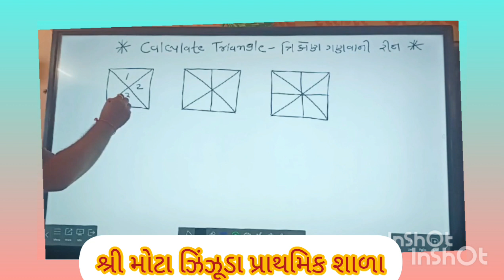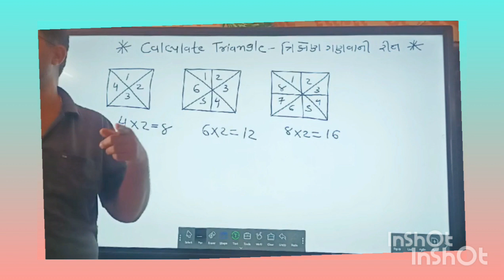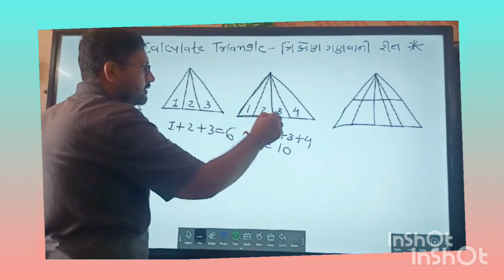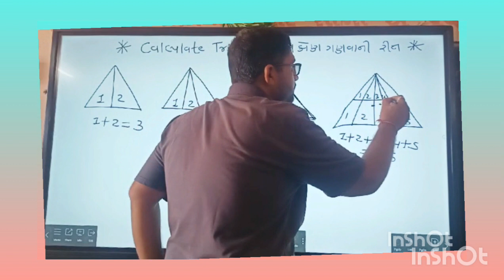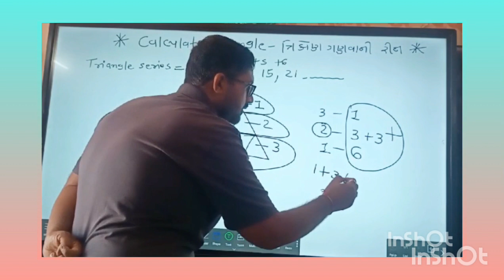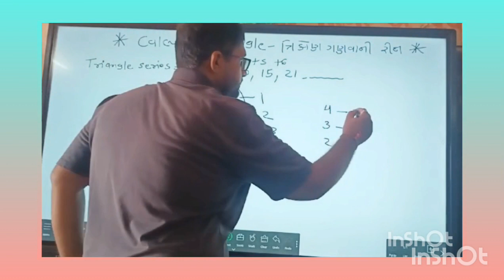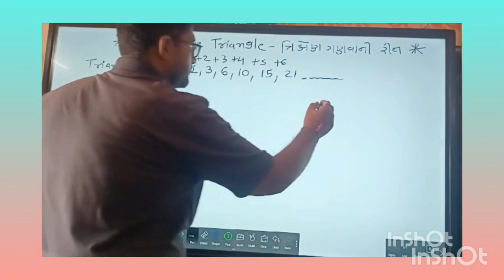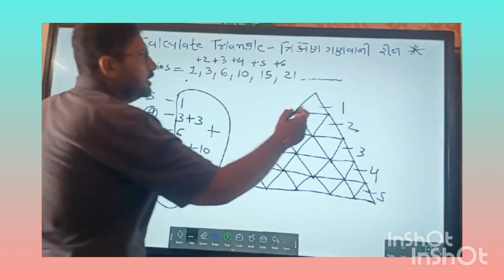Unlocking the secret of Triangle calculation| Reasoning with answer| Maths tricks| रीजनिंग इन हिंदी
"Unlock the secrets of geometry with our step-by-step guide on calculating triangles from any figure! Join us as we demystify the process and empower you to conquer geometry challenges with ease. Whether you're a student looking to ace your exams or a curious mind seeking to expand your knowledge, this video is your ultimate gateway to mastering the art of triangle calculation. Watch now and embark on a journey to geometric greatness!"

साधारण ब्याज| चक्रवृद्धि ब्याज |दूरी और गति
लाभ हानि |क्षेत्रफल एवं घनफल |अंश और दशमलव अंश
विभाज्यता की कुंजी |औसत |लसाअ & गुसाअ
वृत्त ग्राफ़ (पाई चार्ट) |बोडमास विधि |पूर्ण संख्या का योग
प्रतिशत | गुणनखण्ड |प्रधान संख्या |भुमीती
वर्ग - वर्गमूल |घन - घनमूल |प्रतिपादक
संभावना| वर्णमाला श्रृंखला| अल्फ़ा-न्यूमेरिक श्रृंखला
शृंखला समापन| त्रिकोणीय श्रृंखला| ए.पी./जी.पी. शृंखला
कोडिंग-डिकोडिंग श्रृंखला| वर्गीकरण |बैठक व्यवस्था
ट्रेन और नाव का उदाहरण| कैलेंडर तर्क |दिशा परीक्षण
खून का रिश्ता |कार्य एवं पारिश्रमिक |घड़ी का उदाहरण
रोमन संख्या |अनुक्रमण |नल और टैंक उदाहरण
आयु आधारित उदाहरण |साझेदारी उदाहरण
वर्ग, आयत & त्रिकोण की गिनती

Education | Reasoning | Shorts | trick | Trending | Shortsfeed | Viral | Maths | Aptitude
reasoning class, reasoning short trick, reasoning trick, reasoning practice questions, reasoning in hindi, reasoning previous year questions, reasoning practice set,
math best video, reasoning online class,
how to solve reasoning , reasoning concept video, reasoning previous year questions, math strategy,  reasoning class, reasoning by Jaydeep sadrani, math kaise sikhe, basic se math kaise sikhe, reasoning syllabus

Your queries and my Vedio on
reasoning by gk tricks|competitive maths trick
Reasoning practice set|Reasoning problem
Reasoning with solutions| Reasoning in gujarati |रीजनिंग इन हिन्दी
Competitive cracker
Competitive reasoning digital class
Best competitive exam classes
रीजनिंग इन हिंदी |Reasoning for competitive
Reasoning practice set |રીઝનીંગ ઇન ગુજરાતી
Reasoning questions| Reasoning with answer
Reasoning short trics in gujarati
Ganit practice work |Reasoning classes
Nmms maths tricks gujarati|Math practice
Math new tricks| Cet maths practice
Maths questions |Maths with answer
Maths short trics in gujarati |Maths tricks

GeometryTutorial
TriangleCalculation
MathematicsEducation
GeometryLessons
ProblemSolving
MathHelp
GeometrySkills
MathTutorials
EducationalVideos
MathematicsExplained

Facebook | Instagram | Youtube | Whatsup
India |
All test MCQs
Education tips
Study hub
Wifi study
Teaching
Webshala
Mega lecture

Tending
Trending shorts
Trending video
Viral
Viral shorts
Viral video
Shortsfeed

Next vedio on
Youtube short viral kaise kare?
Youtube vedio viral kaise kare?
How to viral short on YouTube?
How to viral vedio on YouTube?
Shorts vedio viral kese kare?

આલ્ફાબેટ શ્રેણી |આલ્ફા-ન્યુમેરિક શ્રેણી
શ્રેણી પૂર્ણ કરો |ત્રિકોણાકાર શ્રેણી
A.p./G.p. શ્રેણી |કોડિંગ-ડીકોડિંગ
શ્રેણી વર્ગીકરણ |બેઠક વ્યવસ્થા
ટ્રેન અને બોટનું ઉદાહરણ |કૅલેન્ડર તર્ક
દિશા પરીક્ષણ |લોહીનો સંબંધ
કામ અને મહેનતાણું |ઘડિયાળનું ઉદાહરણ
રોમન નંબર| ક્રમ નક્કી કરો
નળ અને ટાંકીનું દાખલા |ઉંમર આધારિત ઉદાહરણો
ભાગીદારી | ચોરસ,લંબચોરસ અને ત્રિકોણની ગણતરી
સાદું વ્યાજ |ચક્રવૃદ્ધિ વ્યાજ |અંતર અને ઝડપ
નફો અને નુકસાન |ક્ષેત્રફળ અને ઘનફળ
અપૂર્ણાંક અને દશાંશ અપૂર્ણાંક |વિભાજ્યતાની ચાવી
સરેરાશ |લસાઅ અને ગુસાઅ |વર્તુળ ગ્રાફ (પાઇ ચાર્ટ)
ભાગુસબા પદ્ધતિ |ક્રમિક સંખ્યાનો સરવાળો
ટકાવારી |અવયવિકરણ |અવિભાજ્ય સંખ્યા
ભૂમિતિ |વર્ગ - વર્ગમૂળ |ઘન - ઘનમૂળ
ઘાત અને ઘાતાંક |સંભાવના